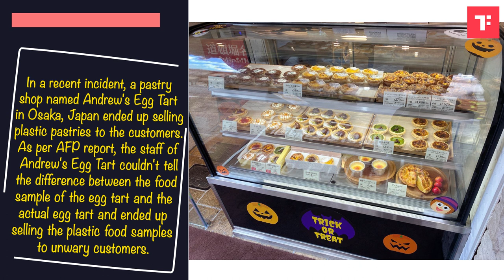Viral Alert: Food news that ruled the internet this week (Oct 24 - Oct 30)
Are you a true foodie? If yes, then this video is for you, as it features all the big food news from this week. There is everything in this news video that will surprise your senses. In a shocking incident, 19-year-old celebrity chef Mehrshad Shahidi, who was also known as Iran's Jamie Oliver, was allegedly beaten to death. He was beaten to death by the nation's Revolutionary Guard forces, the day before his 20th birthday. According to news reports, he was arrested during a protest and beaten to death with batons while in the custody of Iran's Revolutionary Guard in Arak city. Also, as per reports, workers at one of the KFC restaurants in Australia were caught (on camera) licking cooked chicken and munching on lettuce leaves. The report further states that another employee was seen enjoying chips and the greens at the outlet that were meant to be sold. If you also like these viral food content, click on the play button, watch the video, and enjoy.